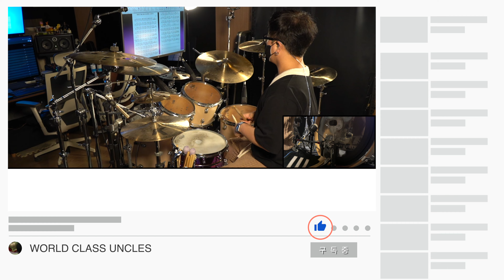[쉬운버젼] 장범준 - 흔들리는 꽃들 속에서 네 샴푸향이 느껴진거야 (drum cover) [악보,연주,드럼악보,드럼커버]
레슨 문의 - 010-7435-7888 (인천 부평구청에서 진행합니다.)
후원 계좌 - 기업은행 이성일 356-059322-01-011